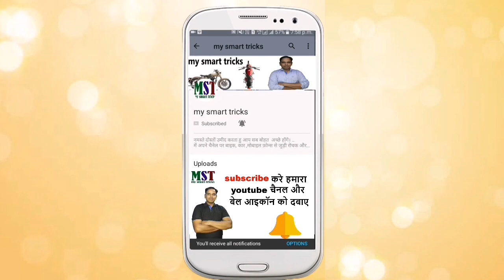hollywood भी नहीं बच पाया Royal Enfield से देखिए कैसे इस्तेमाल करना पड़ा Enfield को हैरी पॉटर में